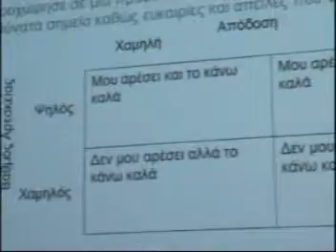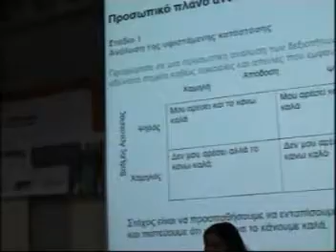JCI Lemesos lecture 16 April 2008 - Dr. Efstathiades A Part2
JCI Lemesos Lecture on "Business Opportunities for University Graduates" - Dr. Efstathiades Andreas (European University of Cyprus) - "Προσωπικό Πλάνο Ανάπτυξης" - Part 2 of 2